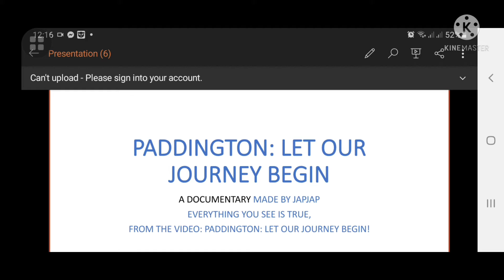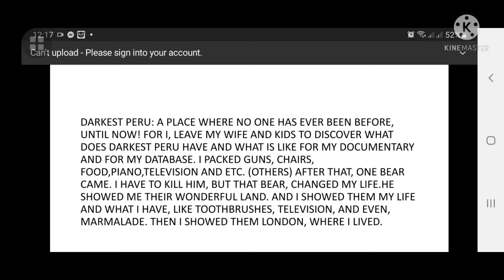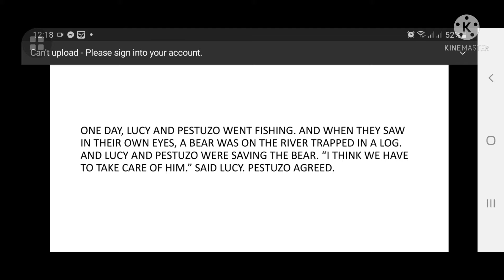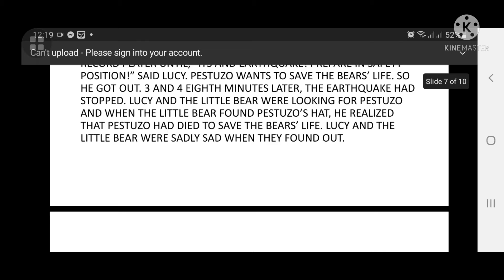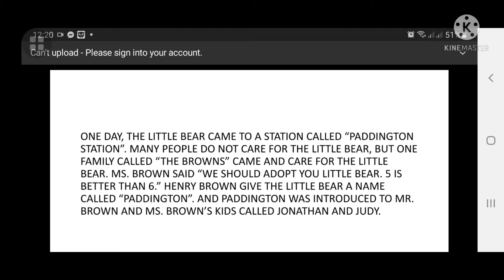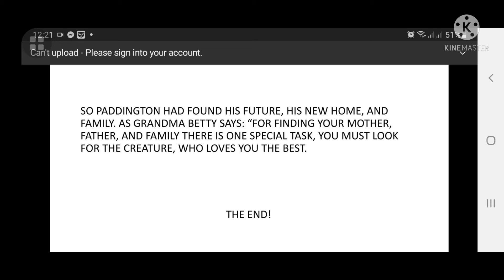Paddington: Let the Adventure Begin! Story On Powerpoint by Japjap/w new 1.17 music video minecraft!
Have you ever read a book called: "Paddington"? Well, I made a powerpoint story presentation about the story of Paddington.
Chapter 1:Let the Adventure Begin!
Read until the end because this video has questions for you to answer.

1.) Who were the characters in the story?

2.) What is Marmalade? What did Aunt lucy said about Marmalade?

3.) What did you learn from the story?

4.) In your opinion, who gave up their child and set off to a new family? Can you name her/him?

5.) Who took care of Paddington? Can you recall the names?

Write your answers in your comments.

As you see, there is a music video in 1.17 update? Here are the lyrics;

Well, There's brand new colored candles and the lichen makes rocks glow,
You'll find some amethyst if you look inside a geode.
The buds grow into clusters and get shards when they're mined,
These are just the few of all the things there are to find!

Like Jump across some dripleaves, make dirtpaths from these,
Spending too much time in powdered snow will make you freeze,
You can mine raw copper, smelt some ingots into blocks,
A lightning rod in thunderstorms will stop you getting shocked,

Copper oxidizes, but to stop it make it waxed,
Craft your raw ores into raw blocks if you got too many stacks.
You can find axolotls in the water underground,
Put them in your bucket, you can carry them around!

There's glow squids way down here, they fill their caves with light,
Make a sign using their ink, Make a glow frame super bright,
There's dripstone blocks and deepslate versions of the ores,
There's so many things to here to explore and so much more!

I hopr you liked the video.

PEACE! BE AWESOME!

Video made by Kinemaster, ScreenRecorder. All copyrights were made by me.

Merry Go by Kevin Mcleod

This video is true. I would like to thank Paddington Channel for giving me ideas for my video and my documentary.